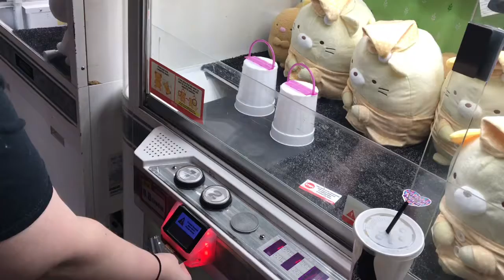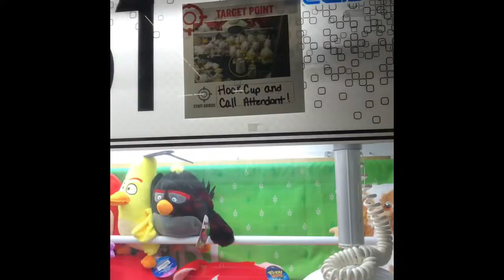Ping pong claw machines?!